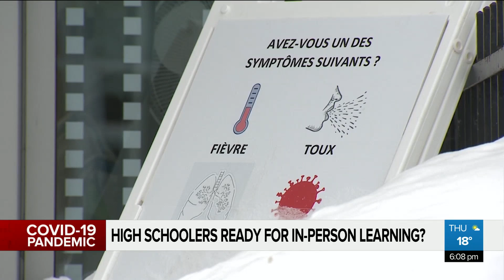High schoolers ready for in-person learning?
“I don’t even know what to tell teachers anymore,” says Heidi Yetman, President, Quebec Provincial Association of Teachers as high schools return to full-time in-person learning as of Monday, even in ‘red’ zones. Melina Giubilaro reports.